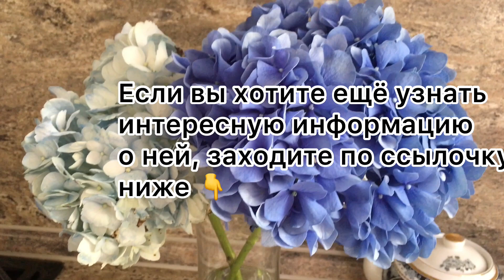ГОРТЕНЗИИ. Секреты HYDRANIA. secrets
Немного хочу поделиться с вами информацией о гортензии. Если интересно, зоходите по ссылочке -
I want to share a little information about hydrangea with you. If interested, please follow the link -